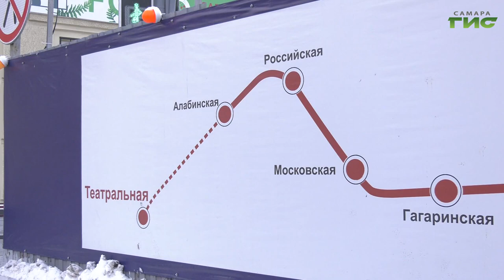Пассажиропоток в самарской подземке увеличится минимум на 15%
Пассажиропоток в подземке увеличится минимум на 15%. При необходимости МП "Самарский метрополитен" сможет обеспечить сокращение интервала движения поездов до 7-8 минут. В этом году капитальный ремонт подвижного состава продолжится, чтобы он был обновлен к концу 2024 года. Уже более половины парка привели в порядок. А самое главное преимущество – после ввода в эксплуатацию новой станции добраться из отдаленных районов до исторического центра города можно будет за считанные минуты.